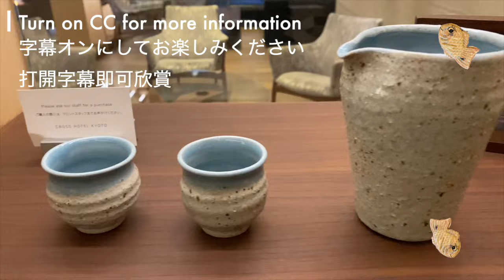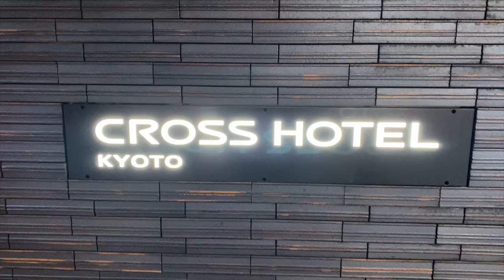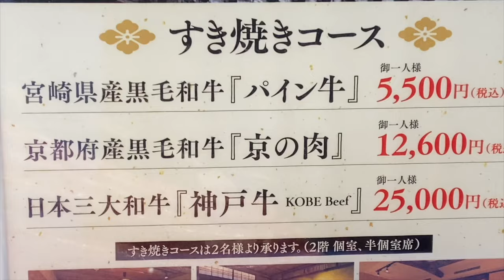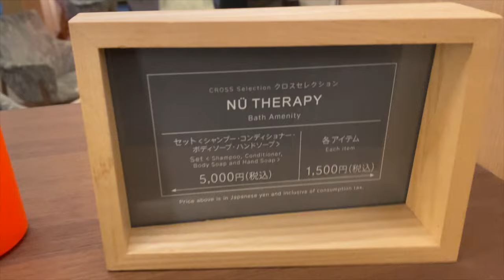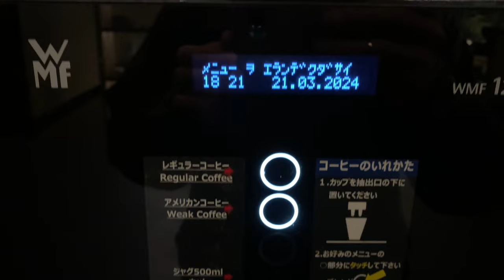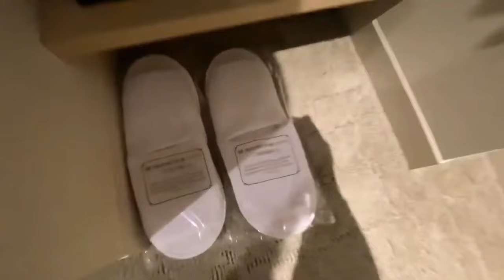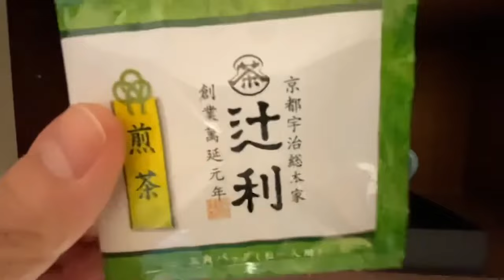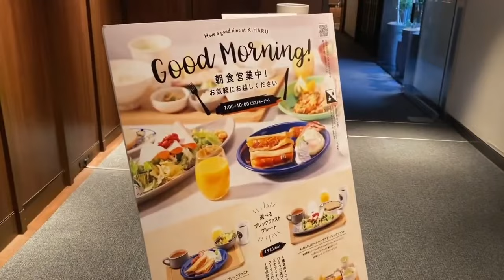CROSS HOTEL KYOTO Lodging Review: Great Breakfast & Location クロスホテル京都 Japan Hotel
This time, I stayed at the Cross Hotel Kyoto in the city of Kyoto!

Cross Hotel Kyoto is adjacent to Kawaramachi and Kiyamachi streets
in the heart of shopping and Gourmet district,
yet you will find a variety of must-see heritage sites within walking distance.
Nearest train stations of Keihan Line, Subway Tozai Line and Hankyu Line are
no more than ten-minute walk away from the hotel.
Cross Hotel Kyoto is your great travel hub to explore
the beauty of this ancient capital of Japan – Kyoto.
★room: STANDARD DOUBLE (Non-Smoking)

Check-in time:15:00
Check-out time:11:00

Room size: 25㎡
Bed size: 200×200cm
City view